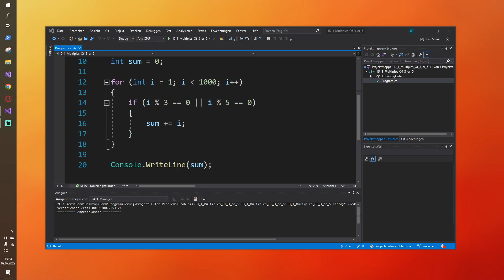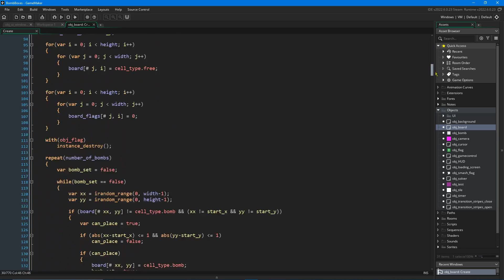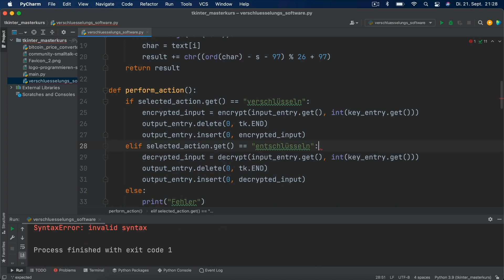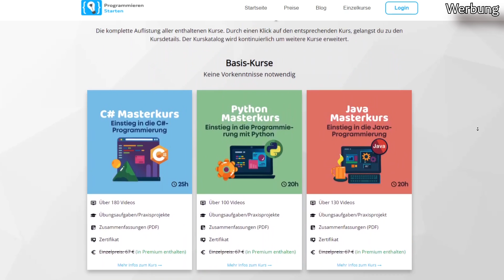Sei KEIN Theoretiker! - Denkfehler von vielen Programmierern...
Viele Programmiere kommen einfach nicht ins Machen. Es ist aber unglaublich wichtig, nicht nur zu lernen sondern auch Projekte umzusetzen und ein Portfolio als Programmierer aufzubauen. In diesem Video möchte ich also mal über das "Theorie Lernen" sprechen, und wieso man als Programmierer schnell ins Umsetzen von eigenen Projekten kommen sollte.